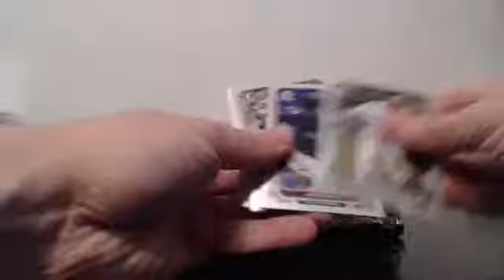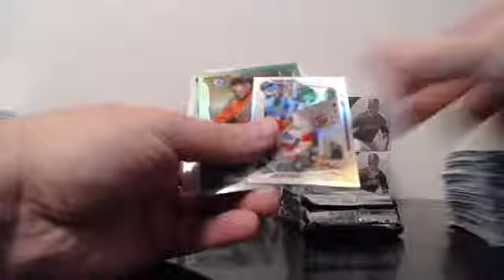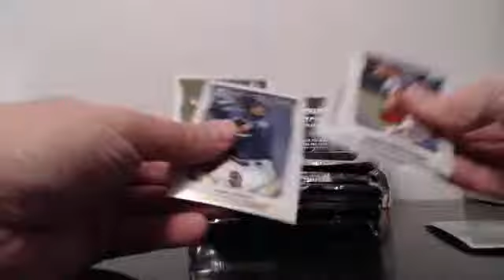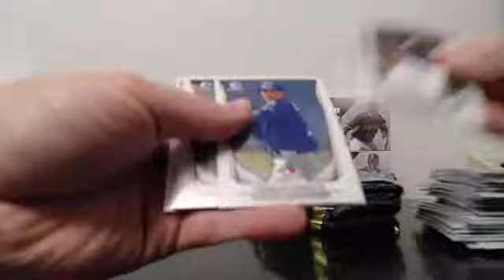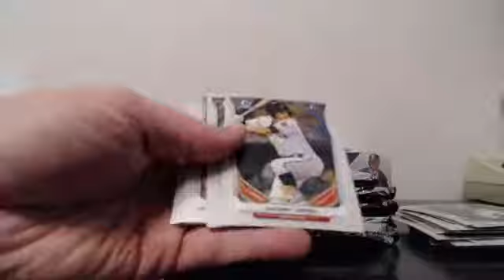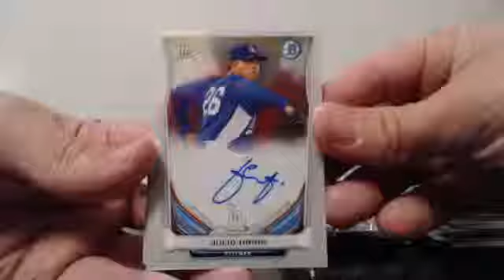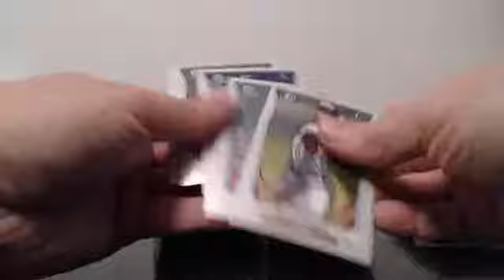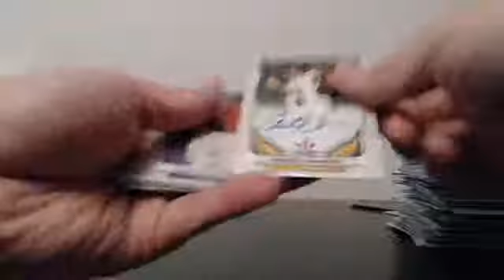2014 Bowman Chrome Jumbo Team 1/2 Case Break Ebay Guzman_15 5/17/15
14 Bowman Chrome 1/2 Case Break 5/17/15 - Captured Live on Ustream